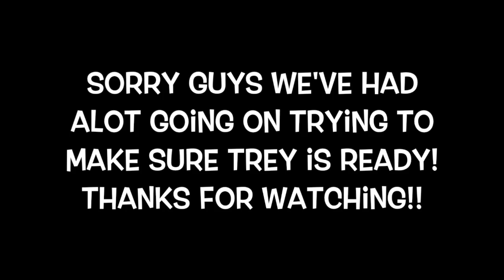Veda Days 23 27|Birthdays & Football Games!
Heeeeyyy Dream Squad!! This is a compilation of our days!! we've only been recording a little in preparation of Trey's move in day!

and search A Blended Dream and all of the designs will populate.

xoxoxo